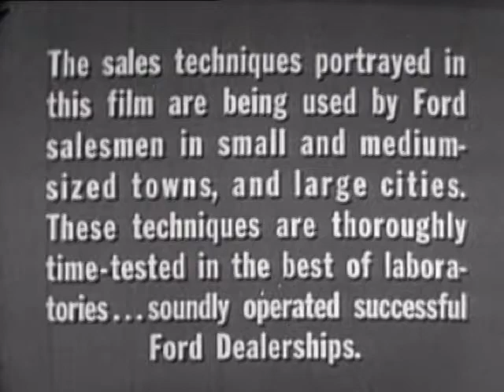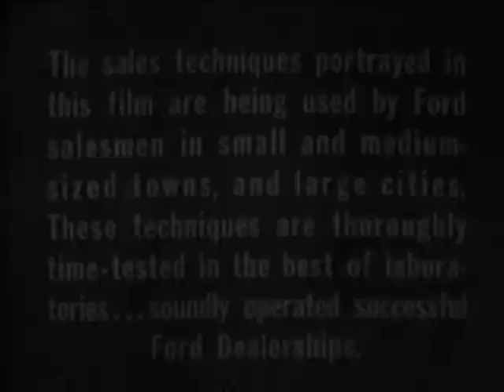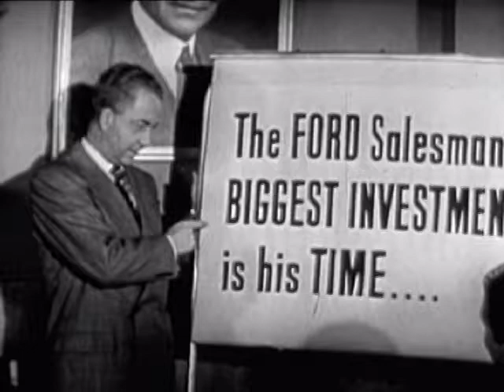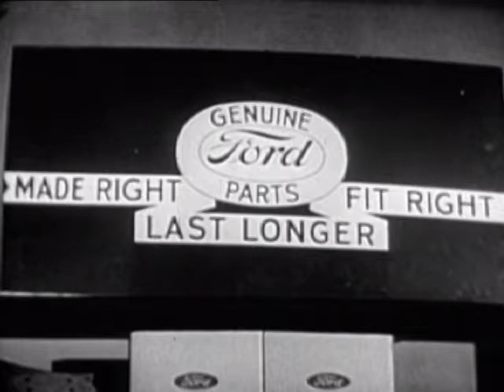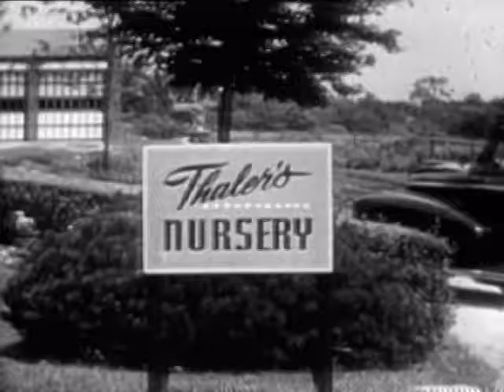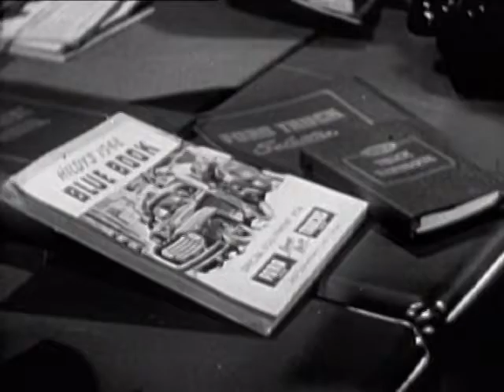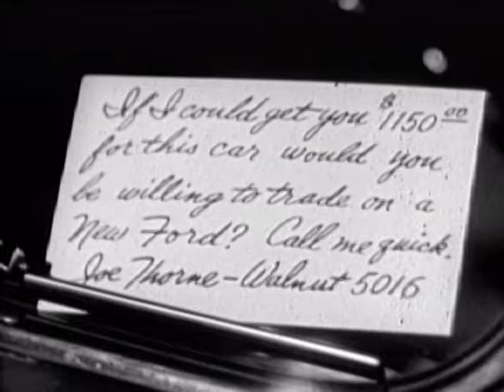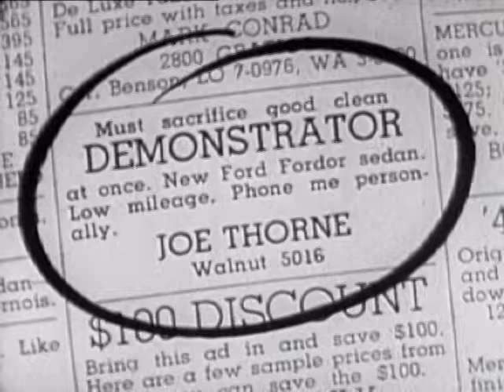Trader Thorne (1956)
Auto dealer sales film explaining why trade-ins are necessary -- because almost all customers already have cars. Director: Jack Tilles. Writer: George Wilcock. Camera: John Niklasch. Sound: Raymond Esh. Art Director: Edward Jewell. Editor: Foster Travis. With Hugh Beaumont (Joe Thorne), Glen Denning (Herb Potter), Frances Helm (Charlotte), Ed Prentiss (Mr. Fuller), Barry Hopkins (Mr. Thaler), Art Van Harvey (Mr. Armstrong), and Hope Summers (Mrs. Armstrong).